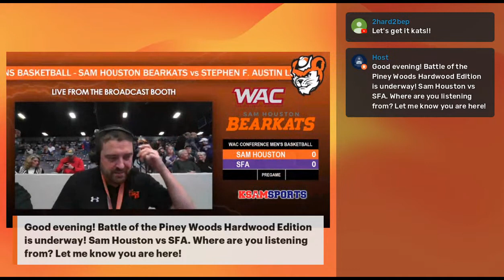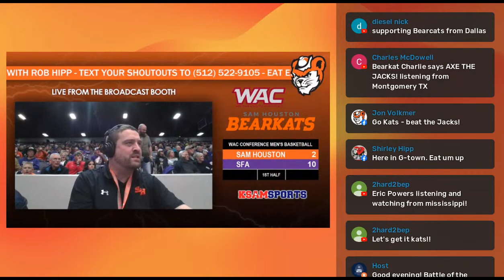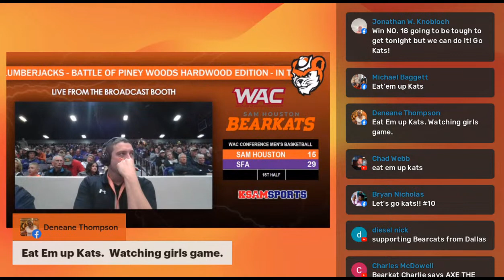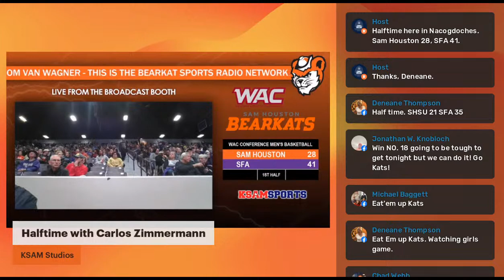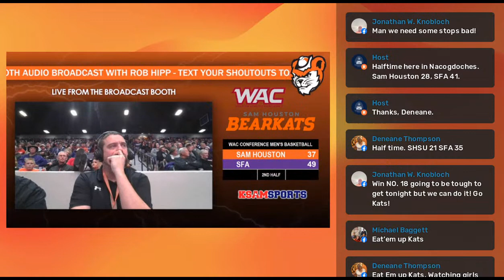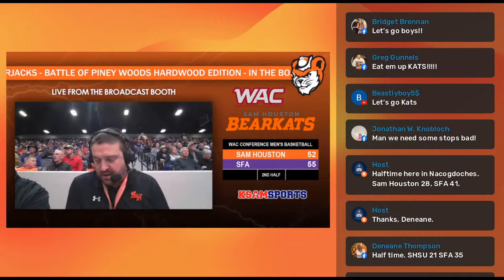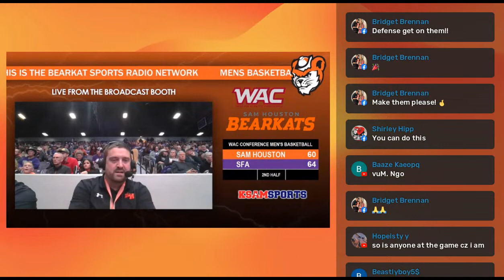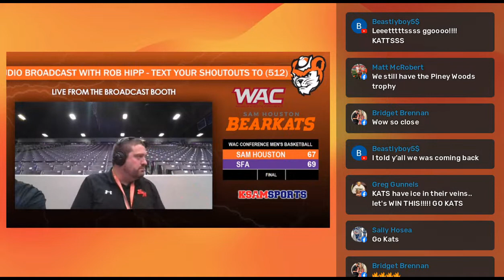Men's College Basketball - Sam Houston Bearkats vs Stephen F Austin Lumberjacks - 2/24/22 - WAC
Men's College Basketball - Sam Houston Bearkats vs Stephen F Austin Lumberjacks - 2/24/22 - Western Athletic Conference Game

Sam Houston Bearkats - 17-11 Overall, 12-3 WAC
Stephen F Austin Lumberjacks - 18-8 Overall, 10-4 WAC

From Van Wagner, this is the Bearkat Sports Radio Network

In-the-booth audio only broadcast with Rob Hipp, play by play